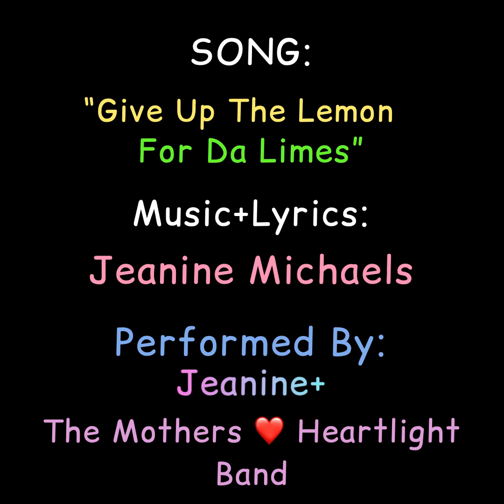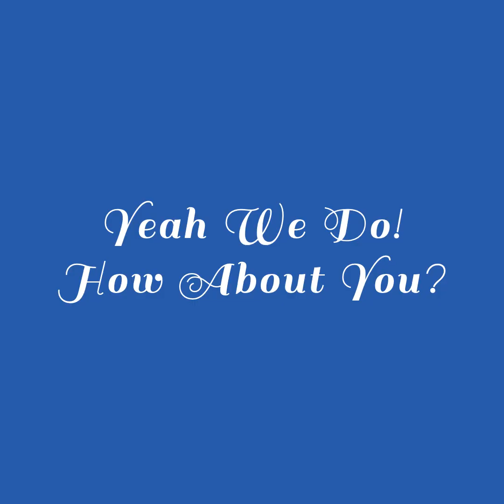Give Up The Lemons 🍋 For Da Limes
Welcome to my new video! I’m so happy to share this with you, and I hope it brings you joy. The title refers to giving up the Lemons 🍋 in your life, meaning those things that are not sweet and do not make you happy 😃 In exchange for the Limes, which is my euphemism for better things and better days.
I wrote this song on a beach in Hawaii, and the music 🎵 in my head seemed to play to the sound of the waves.
I love the beach anywhere, anytime! And so to go with my song and lyrics, I chose photos from my photo library that reflect the tropics and the wonderful beaches my family and I have been blessed enough to visit.
“ The Beach Is Calling So I Must Go” says my clock at the beginning of the video. You will see the ocean waves rolling in and breaking on the rocks from footage I took at “Dukes in Malibu” restaurant.
Of course included for my lyrics are photos of dolphins 🐬, Honu (green sea turtles 🐢), lush foliage from the island, 🏝️ beaches, some surprises for you, and TADA… lemons 🍋 and limes!
“ When life gives you lemons make lemonade!“ Or, go on a tropical vacation and find some limes.

Now it’s your turn to:
Enjoy, laugh, be inspired and like 👍!
As always,
🙏🏼 Thank you InShot for providing a place to make movies
🙏🏼 Thank you YouTube for having a place to share them.
🥰  Thank you to my audience and all You beautiful YouTubers!
I am always thinking of you guys, my awesome audience, when I make a new video and send you love and best wishes for your health and happiness!
And hope you can make time for a wonderful vacation soon!
🥰 MusicMama